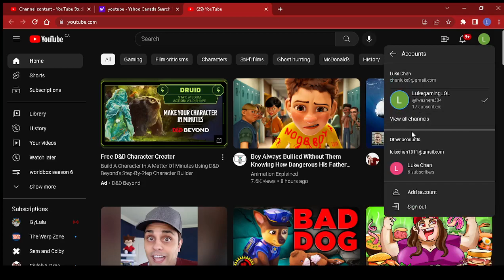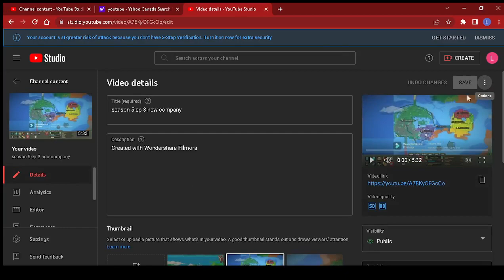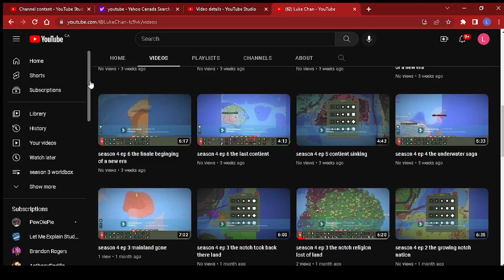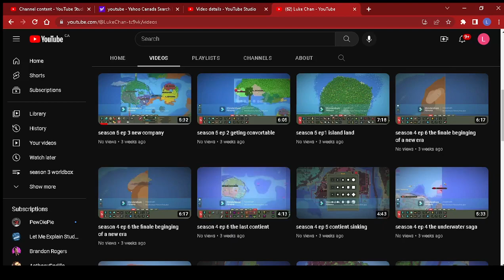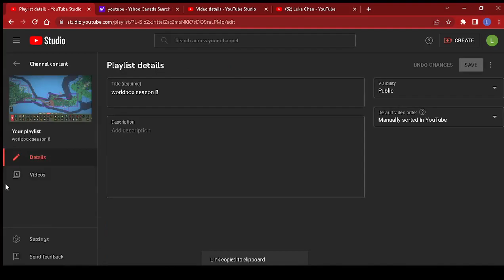all of the arc so far in worldbox story